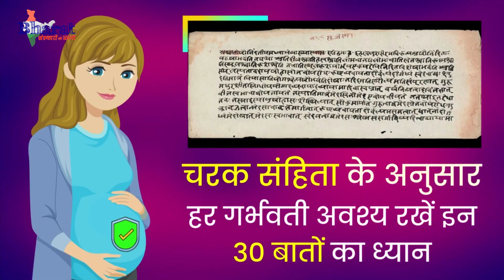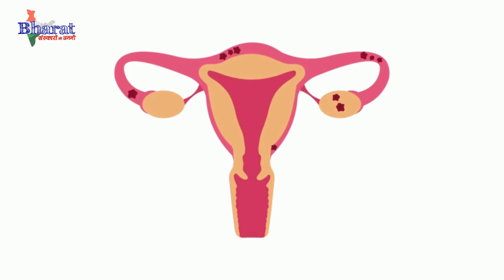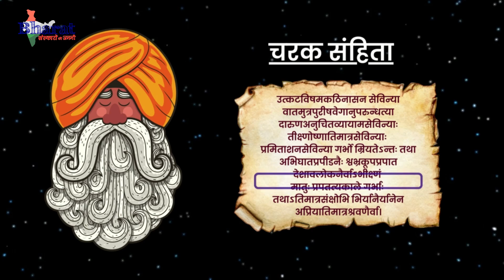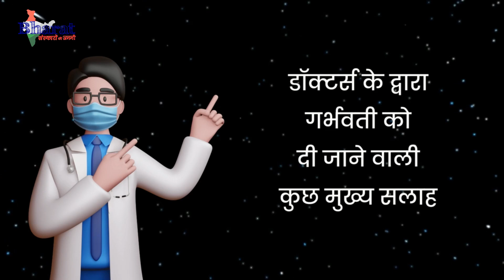यह 30 गलतिया प्रेगनेंसी में बिलकुल भी ना करे I mistakes to avoid during pregnancy l garbh sanskar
Mistakes to avoid during pregnancy
Topic : प्रेगनेंसी में यह गलतियां मत करना I  Mistakes to avoid during pregnancy

1. Online Live Garbh Sanskaar Classes
2. Online Live Yoga Classes
3. Online Live Parenting Classes (for 0-2 years)

 garbh sanskar l garbh sanskar music for pregnancy